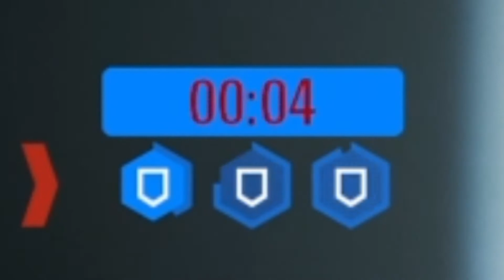Craziest Supremacy match ever! | Battlefront 2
I can't believe it went like this